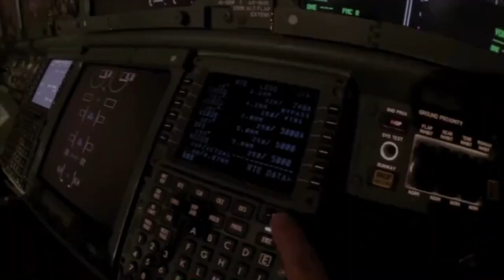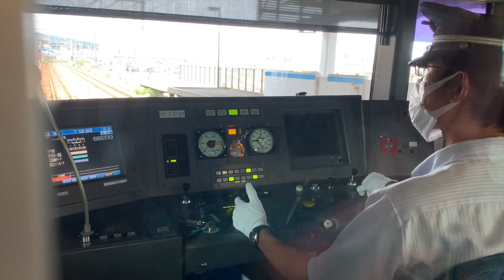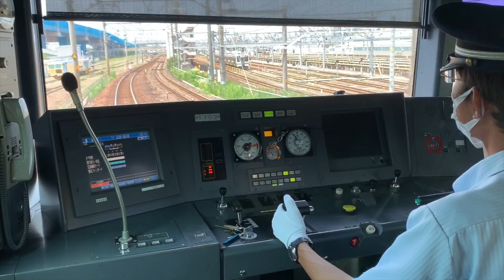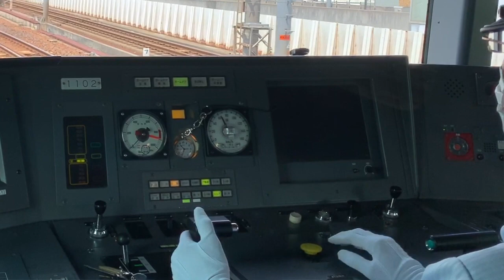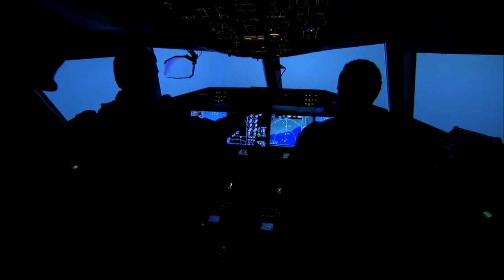What pilots can learn from Japanese railroad drivers? / Kaptan Baha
What pilots can learn from Japanese railroad companies about safety?
What are the things pilots can do to reduce the number of accidents and incidents?
How can we improve the safety of flight while we are studying the habits of Japanese railroad drivers?

The technique is called shisa kanko, a Japanese phrase meaning ‘point with finger and call’. It has been described as a practical demonstration of the Buddhist concept of mindfulness.

A train driver, using shisa kanko, would not simply glance at a display to perform a required speed check. Rather, they will point at the speedometer, with a call of ‘speed check, 80’—to confirm the action taking place, and audibly confirm the correct speed.

POINTING AND CALLING GIVES BOTH PILOTS MORE CHANCES TO CATCH ERRORS

Hello I'm  Baha. I am a 747 pilot. I shares with you  knowledge, interesting subjects, my  travels, and aviation history. You will find interesting videos on aviation on this channel.